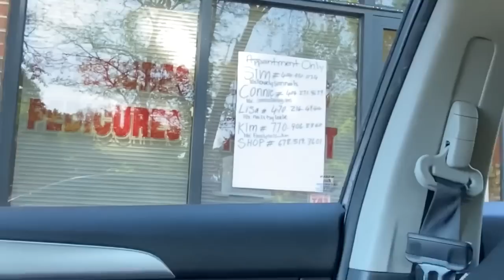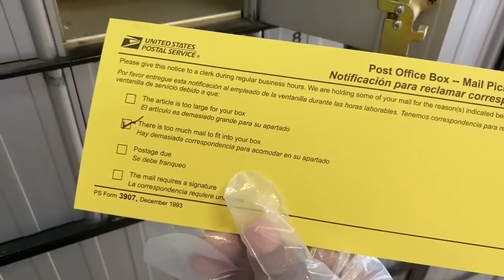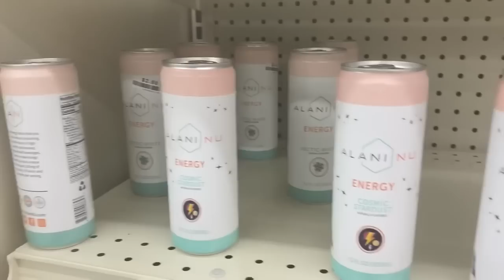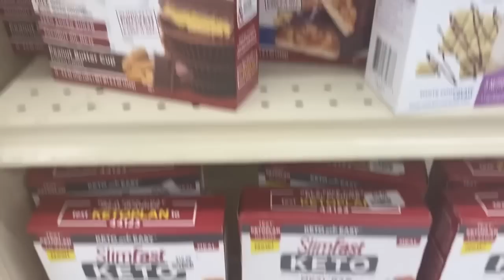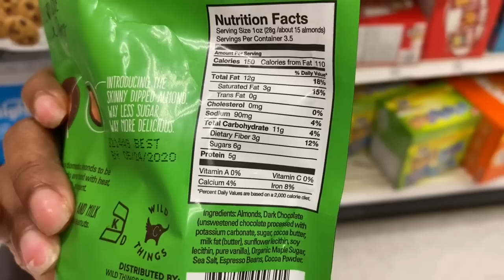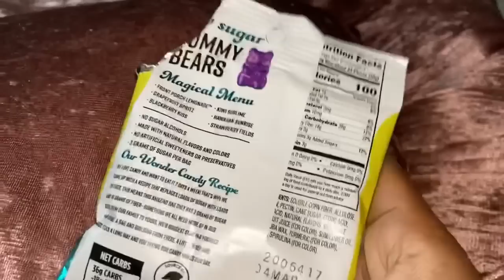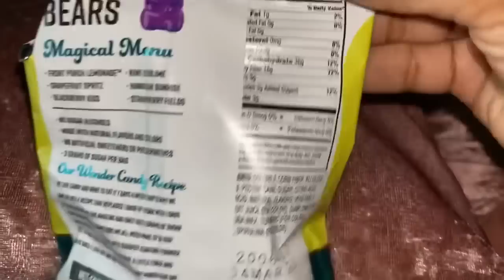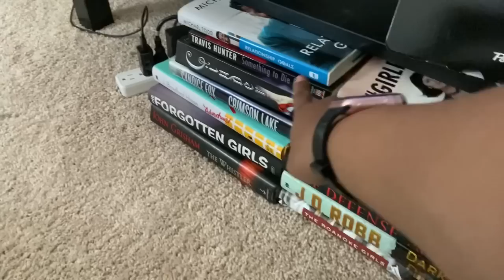NAIL SHOP, GYM'S BACK OPEN, KETO ENERGY DRINKS&GUMMY BEARS+ BOOKS STORAGE!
Thumbs if you liked and want more!

Women’s bible

Not caught, let me help you out, girl!

Age:30

Musician from LA.